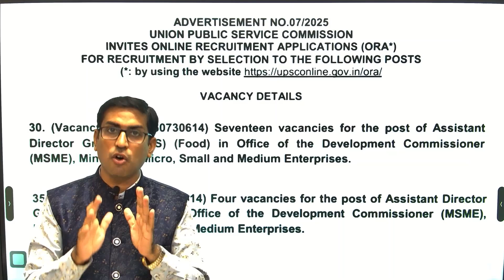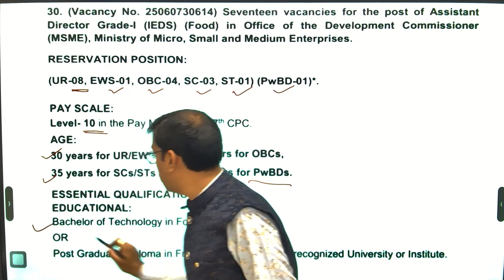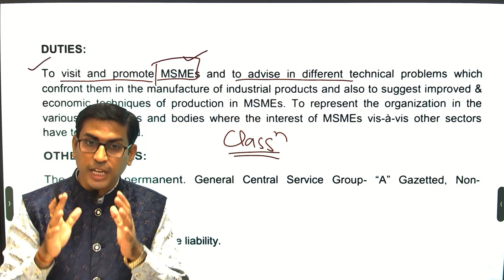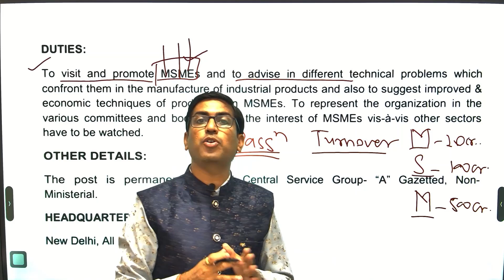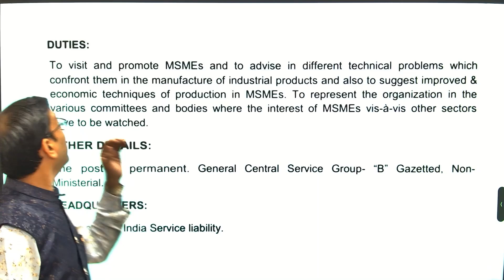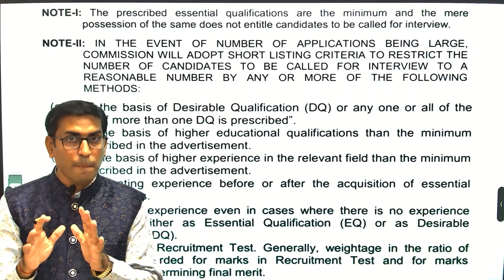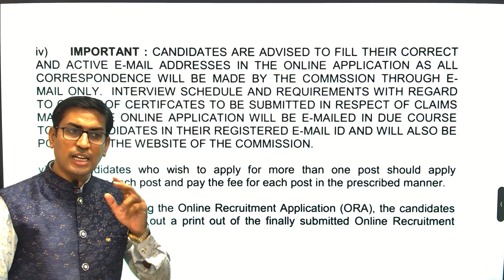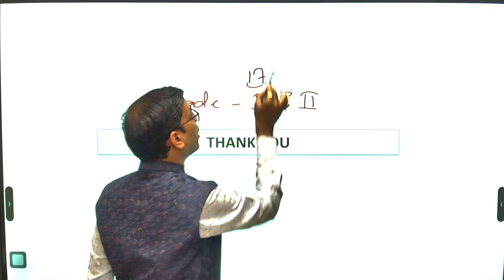UPSC Assistant Director Food Tech / UPSC Notification 2025 / Food Tech Vacancy /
FREE Resources for Your Preparation

Foodyaari is a dynamic organization dedicated to fostering collaboration and innovation within the food technology community.

With a mission to connect professionals, researchers, and enthusiasts, Foodyaari serves as a vibrant hub for sharing knowledge🥸, ideas💡, and resources💻

Through its engaging webinars and informative updates🖥️, Foodyaari keeps the community abreast of the latest trends, developments, and breakthroughs in the field of food technology, empowering its members to stay ahead in this ever-evolving industry.

Join us in exploring the future of food technology and shaping a more sustainable and delicious world together with Foodyaari😊

Follow us to stay updated with the recent trends 💫🌱